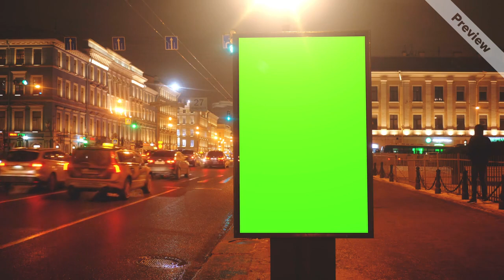Big screen for advertising VFX Green Screen Best Video 40